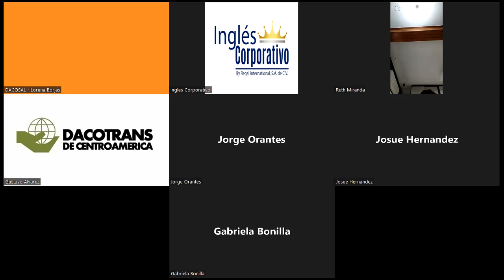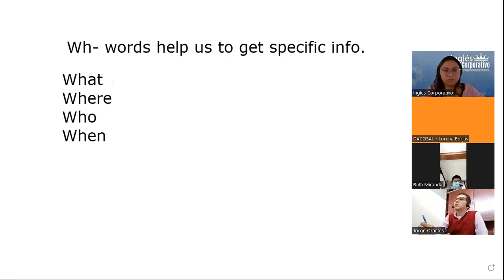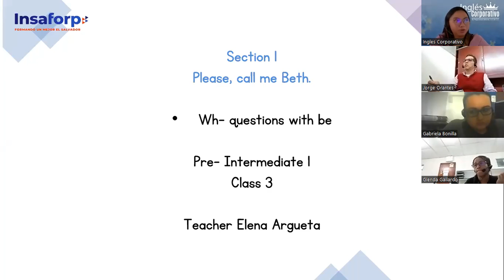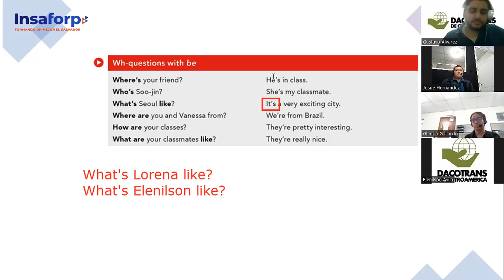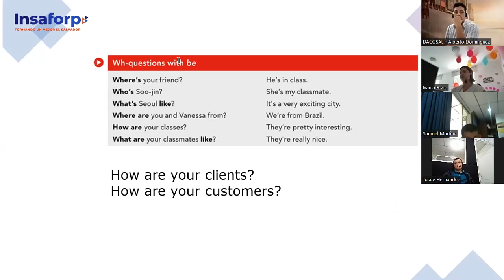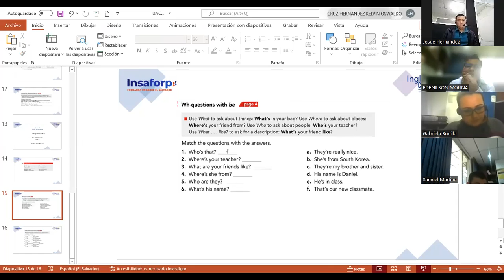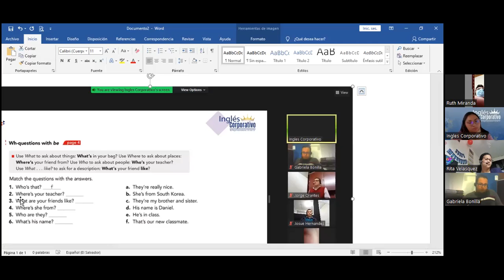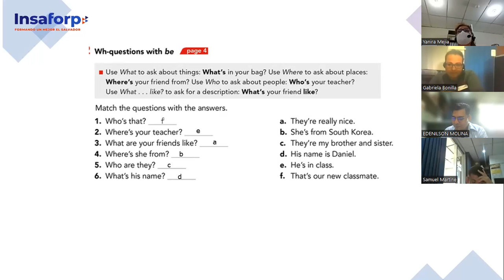Ingles Corporativo- Class # 3- Pre Intermedio 1- Wh- questions with be